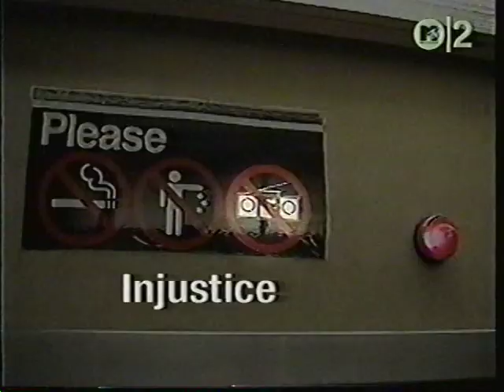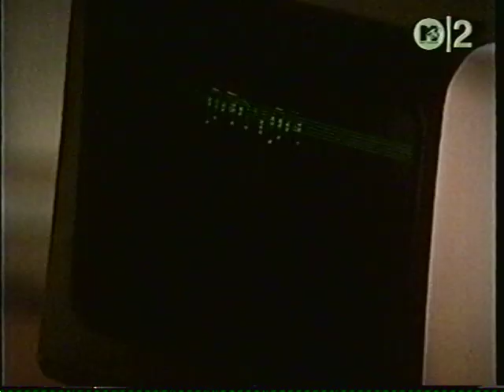Sting - I Burn for You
from 1986's "Bring On the Night"